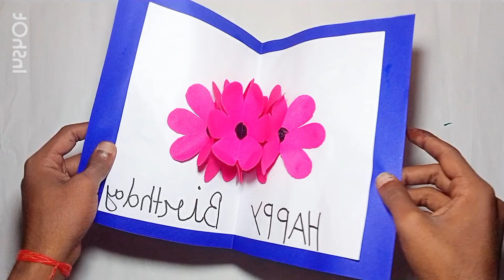how to make paper birthday card beautiful paper crad handmade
paper with craft

paper with flowers craft ideas paper craft ideas